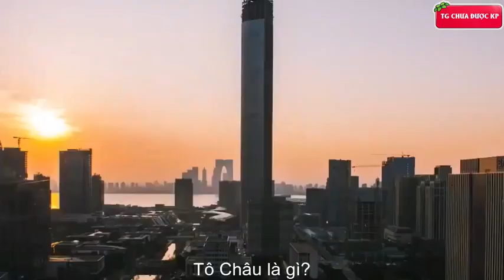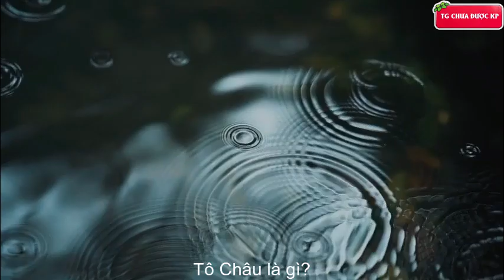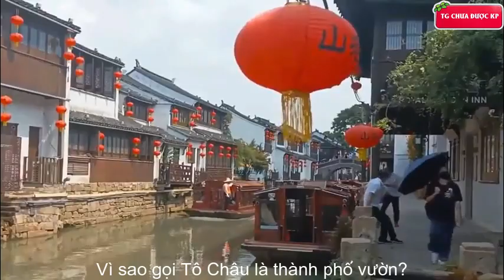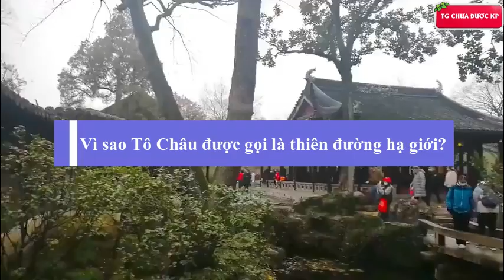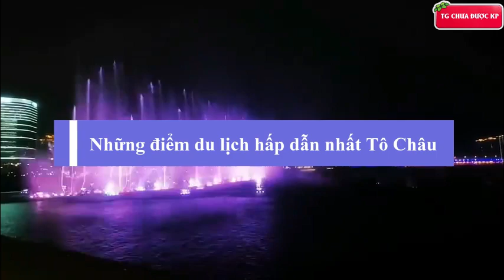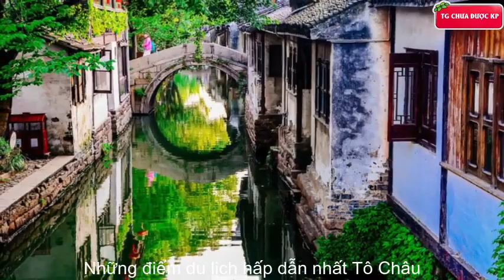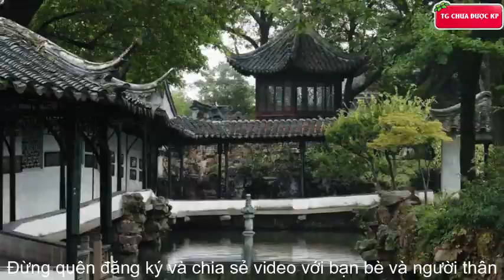DU LỊCH TRUNG QUỐC: TÔ CHÂU một lần đi vạn lần nhớ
TÔ CHÂU - THIÊN ĐƯỜNG HẠ GIỚI PHẦN 1 - Du Lịch Khám Phá Tô Châu - Trung Quốc
Du lịch TÔ CHÂU - TRUNG QUỐC | Du Hành Thời Gian trở về với các triều đại Trung Hoa Cổ Xưa
Thành phố Tô Châu thuộc tỉnh Giang Tô là một trong 20 điểm đến được yêu thích nhất Trung Quốc theo xếp hạng của TripAdvisor, kênh thông tin du lịch hàng đầu thế giới. Với vô vàn các di tích lịch sử, danh lam thắng cảnh có niên đại hàng ngàn năm được bảo tồn nguyên vẹn cùng bề dày văn hóa phi vật thể phong phú, ngày càng có nhiều du khách lựa chọn Tô Châu là điểm dừng chân để trải nghiệm cảm giác hoài cổ đặc biệt khó có tại các thành phố khác.
▶ Phân cảnh video:
00:00 Mở đầu
02 :57 Tô Châu là gì ?
04:45 Vì sao gọi Tô Châu là thành phố vườn
06:14 Vì sao Tô Châu được gọi là thiên đường hạ giới?
07:51 Người Tô Châu có gì đặc biệt?
10:22 Những điểm du lịch hấp dẫn nhất Tô Châu
11:24 Tinh hoa ẩm thực Tô Châu
12:24 Chúc một ngày tốt lành